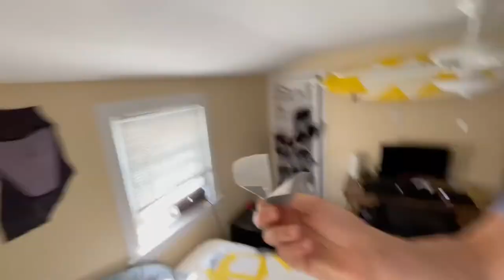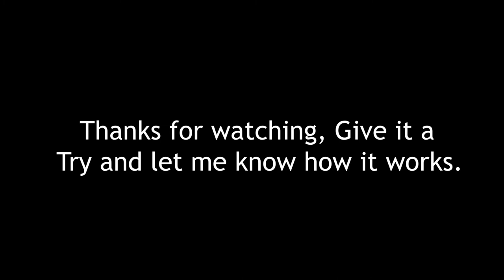How to Spray-paint a surfboard start to finish (CLEAN)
Always fun to add some color and spice to an old board.